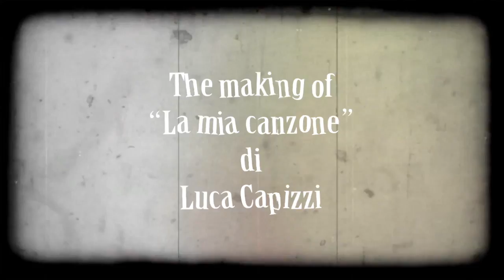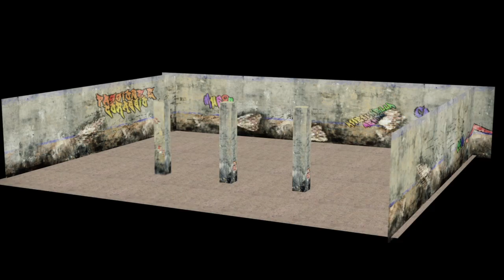Luca Capizzi - La Mia Canzone (Backstage)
Director: Salvatore Billeci
Director of photography: Jacopo Cogoni

Producer: Luca Capizzi
Location: Sardinia (Cagliari), Italy
Child actor: Thomas Sacceddu
Styled: Antonietta Buonanno, Luca Capizzi, Angela Serratore
Hair and Make up: Jessica Basile, Sonia Caserta, Lucrezia Di Marco

A special thanks goes to "HOTEL SARDEGNA" in Cagliari, Italy.
Lyrics: Luca Capizzi
Arranged by: Kay Marston / Marque Aurel